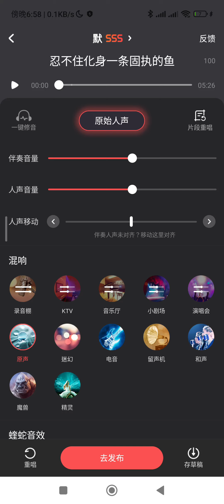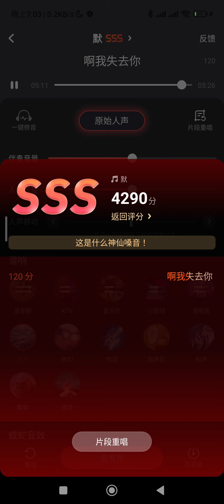翻唱《默》那英（男聲中音 version；袁梓峰 cover）